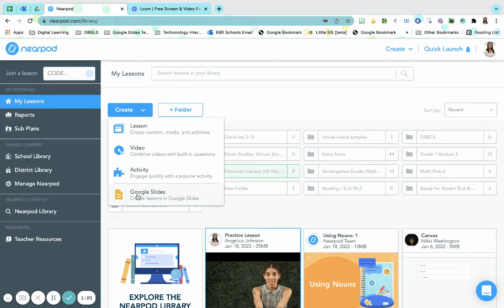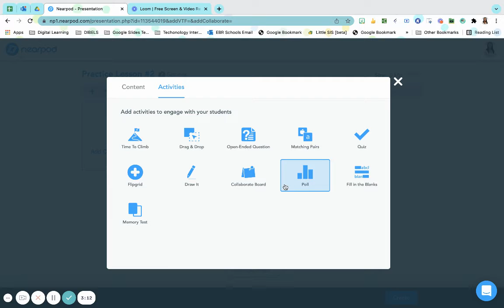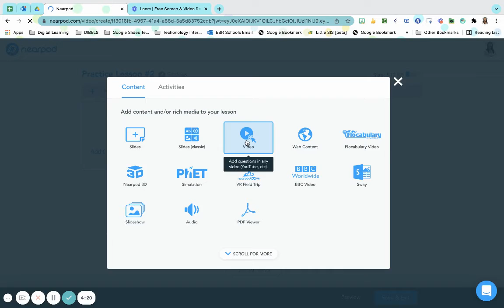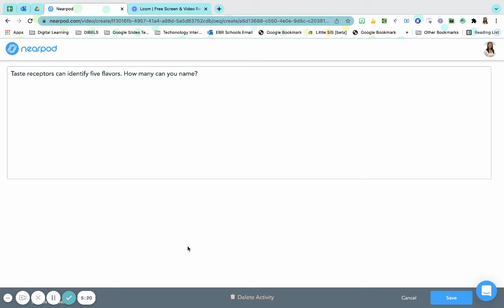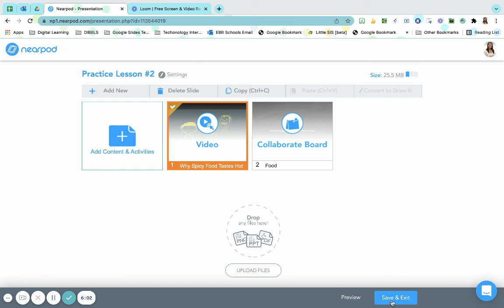How to Create a Lesson in Nearpod